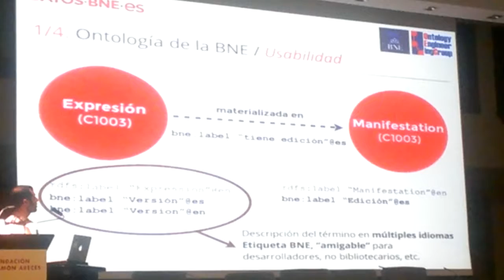Datos.BNE.es: web semántica en Biblioteca Nacional de España